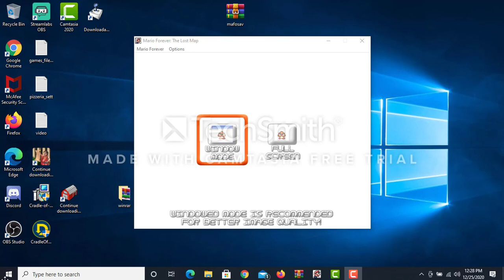Mario Forever The Lost Map 1.4.3 - World 4 game-play